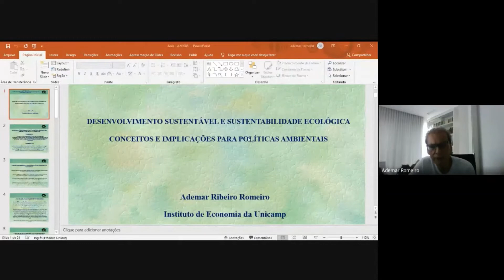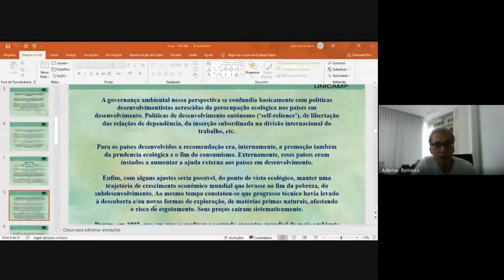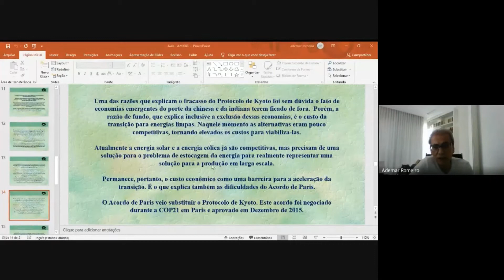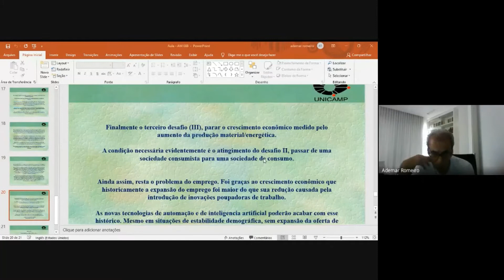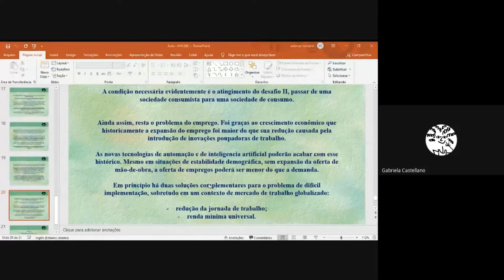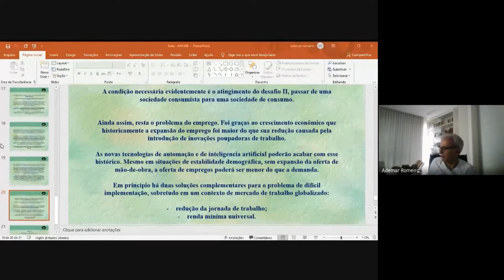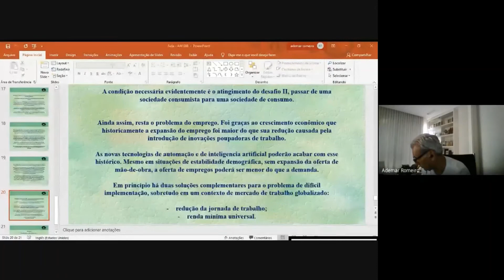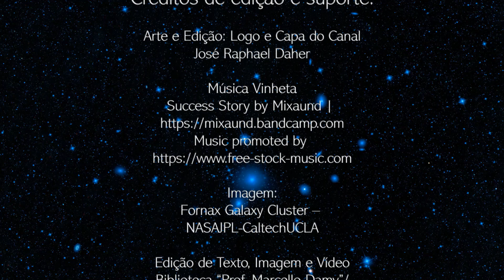Aula 11 AM088 –Governança: Desenvolvimento sustentável e sustentabilidade ecológica - Ademar Romeiro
Na aula 11 da disciplina AM088,  “ Governança: Desenvolvimento sustentável e sustentabilidade ecológica - conceitos e implicações para políticas ambientais”, o professor Ademar Ribeiro Romeiro apresenta uma introdução ao tema Governança, trazendo uma abordagem histórica dos conceitos de desenvolvimento sustentável e sustentabilidade ecológica.

Essa aula expositiva, seguida pela roda de conversa com os alunos foi gravada em 27/11/2020 (Segundo Semestre, 2020). Ademar Ribeiro Romeiro é professor do Instituto de Economia (IE) da Universidade Estadual de Campinas (UNICAMP).

A disciplina tem como objetivo divulgar para um público o mais amplo possível a atual emergência ambiental que estamos vivendo, e suas interações e desdobramentos sociais, políticos e econômicos. Ela é dividida em quatro blocos: Mudanças climáticas, Biodiversidade, Contaminação ambiental e Governança.